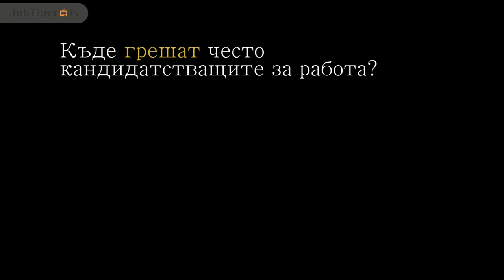Разговор с HR експерт - Стоян Ганев (Телепол)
Разговор със Стоян Ганев от Телепол. HR експертът споделя гледната си точка за предизвикателствата пред HR бранша, грешките, които допускат кандидатсващите за работа, неспособността на някои HR мениджъри да си изяснят какво търсят. Той предлага и някои съвети към търсещите работа в тези сложни икономически времена.